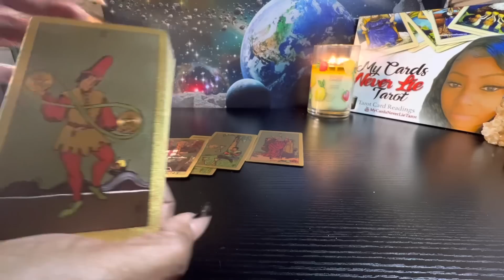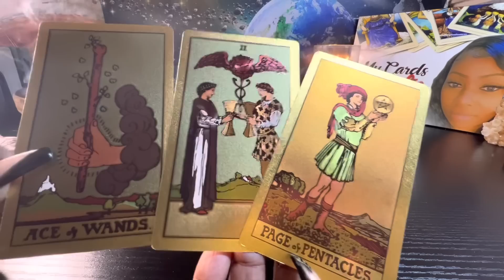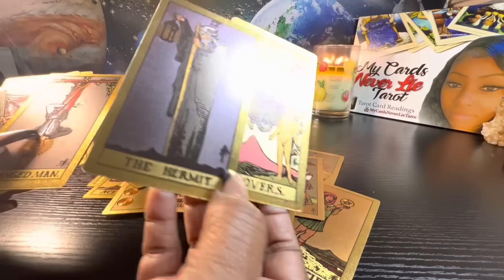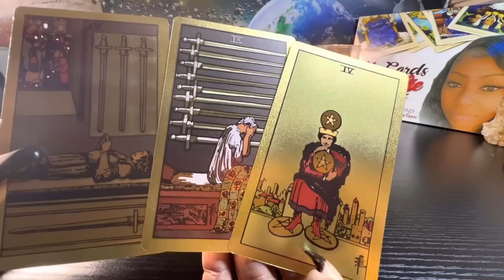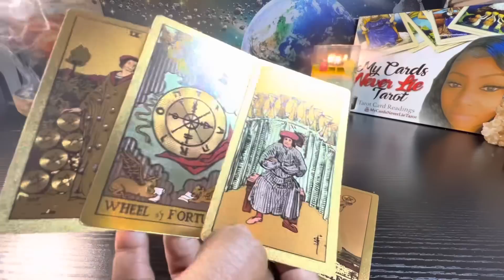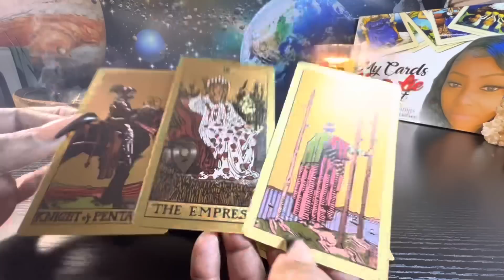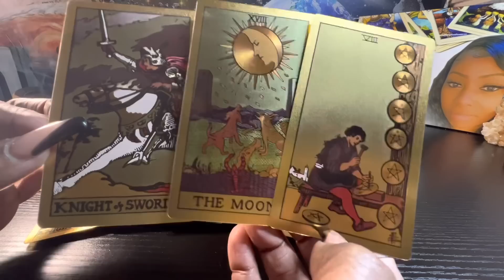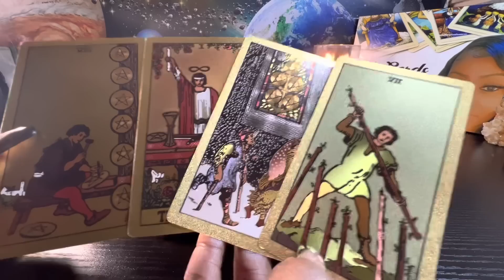Gemini♊️THEY WANT UR ATTENTION DOING GREAT ON UR OWN‼️THEY KNOW OTHER PEOPLE R LOOKING AT U😜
Follow me below 👇🏽 on Instagram and TikTok